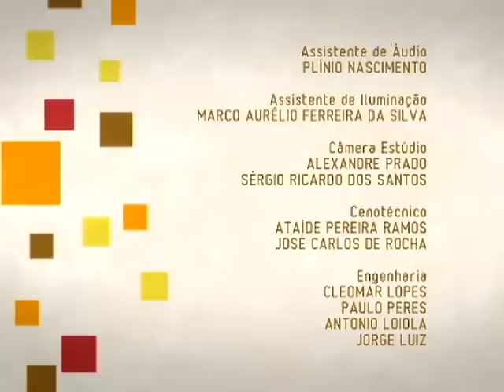Rir é o melhor Remédio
O programa fala sobre as diferenças, para a saúde, entre rir, sorrir e gargalhar. Entrevista com a prof. e doutora da UFF Fátima Helena do Espírito Santo.